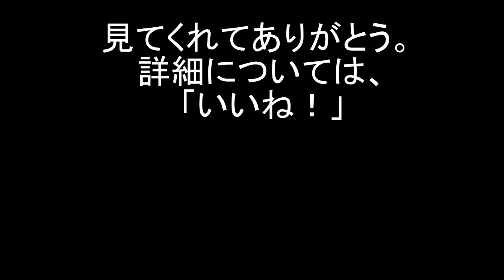If i find Klasky Csupo Eff Videos, the video ends YT Home